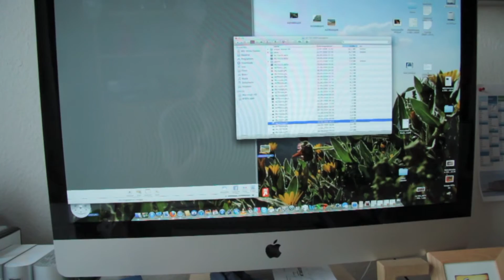Flicker Issue with imac 27" mid2010 ATI Radeon HD5750 Lion 10.7.3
strange new issue with imac 27" mid2010 ATI Radeon HD5750 MacOS X Lion 10.7.3
Didn't have this issue 10 days ago with Snow Leopard.